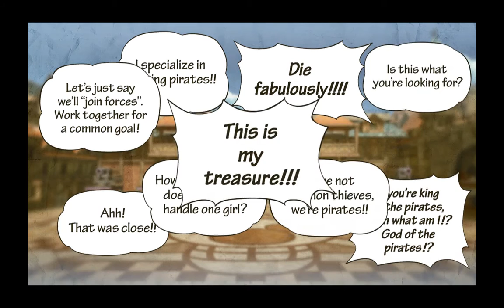One Piece Pirate Warriors 3 - GOLD Edition - p2